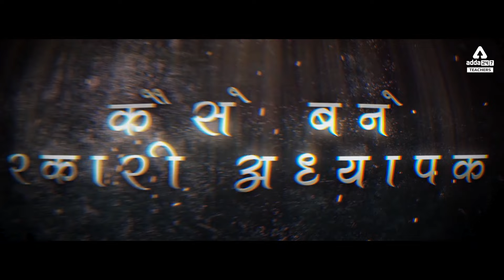Free Webinar On How To Become a Govt. Teacher?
Enroll For Free Webinar On How To Become a Govt. teacher